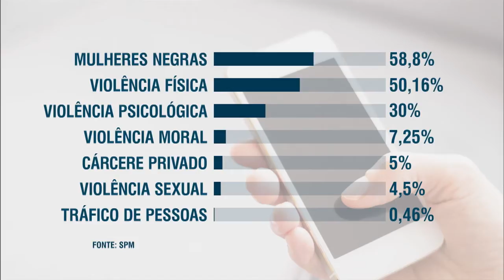Central de Atendimento a Mulher registrou crescimento de 54% nas denúncias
NBR NOTÍCIAS - 08.03.16: Em 2015, a Central de Atendimento a Mulher registrou aproximadamente 780 mil casos de violência ou ameaça contra a mulher. Em pesquisa divulgada pelo serviço, houve um crescimento de 54% ano passado comparado a 2014, isso mostra que as mulheres estão mais confiantes em realizar a denúncia. Para aquelas que ainda tem receio, podem ligar anonimamente para o Ligue 180.